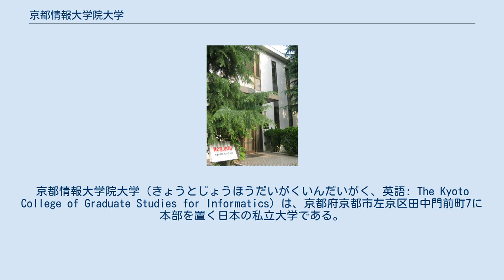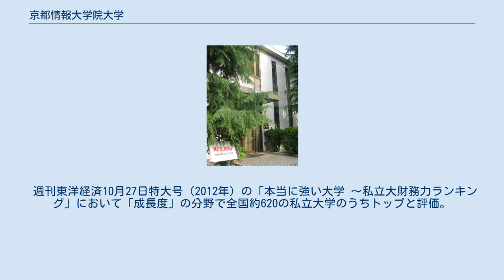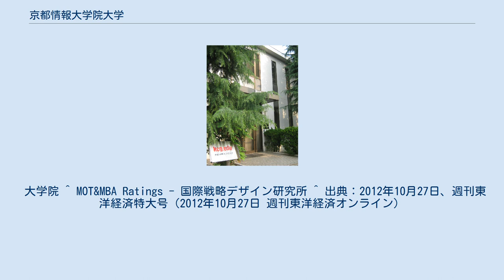京都情報大学院大学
京都情報大学院大学（きょうとじょうほうだいがくいんだいがく、英語: The Kyoto College of Graduate Studies for Informatics）は、京都府京都市左京区田中門前町7に本部を置く日本の私立大学である。
2004年に設置された。
大学の略称はKCGI。
 京都情報大学院大学は、京都府京都市にある大学院大学である。
専門学校の京都コンピュータ学院を母体として、2004年に情報技術専門の専門職大学院として開学した。
民間と他大学から教員を多数採用している。
また、入学する学生も多様な人材を広く受け入れている。
 日本国内の教育機関では唯一、.eduドメインを持っている。
 2012年4月には札幌に、同年10月には東京にサテライトを開設し、京都府外へも進出している。
 社会のニーズに応え，時代を担い，次代をリードする高度な実践能力と創造性をもった応用情報技術専門家を育成する。
 独SAP社のERPソフトウェアを教材として用いており、在学中にSAP認定コンサルタント試験（FI）に合格する学生を出している。
 国際戦略デザイン研究所が提供する日本国内のMOT・MBA大学院格付けに於いて、MOT（53コース）及びMBA（64コース）の計109コース（うち両方に属するもの8コース）中2位と評価されている（2008年3月31日現在、2007年3月時点では4位）。
 週刊東洋経済10月27日特大号（2012年）の「本当に強い大学 〜私立大財務力ランキング」において「成長度」の分野で全国約620の私立大学のうちトップと評価。
「財政余裕度」の分野でも12位となり、総合評価にあたる「財務力の強い私立大学総合ランキング」は21位にランキングされた。
 京都を代表するジェネリックトップレベルドメイン（gTLD）「.kyoto」の管理主体として運営を行っている。
 教員に関しては京都情報大学院大学の人物を参照。
 大学院 ^ MOT&MBA Ratings - 国際戦略デザイン研究所 ^ 出典：2012年10月27日、週刊東洋経済特大号（2012年10月27日 週刊東洋経済オンライン）